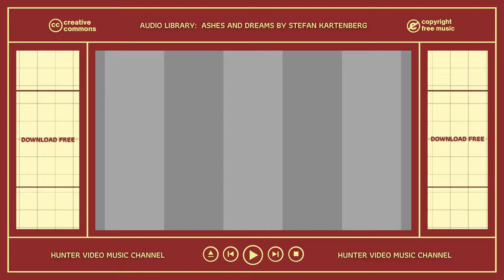⭐ Copyright Free Music Collection ⭐ Audio Library - Ashes and Dreams by Stefan Kartenberg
Audio Library - 096 - Ashes and Dreams by Stefan Kartenberg

ARB!$!#88#!$!ARB